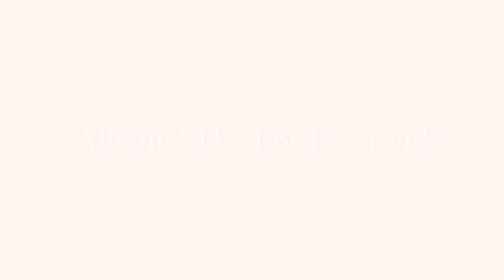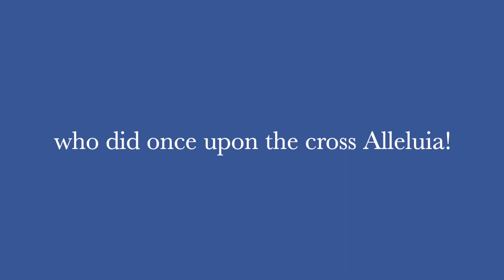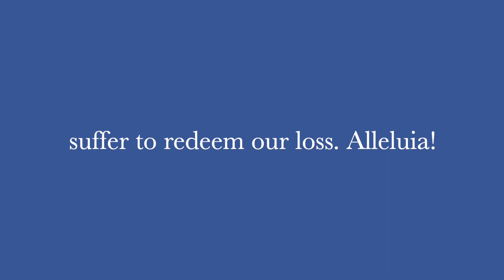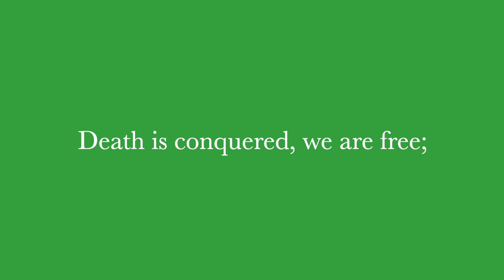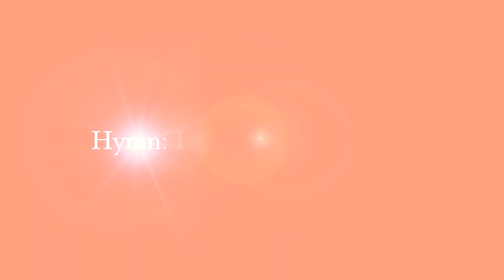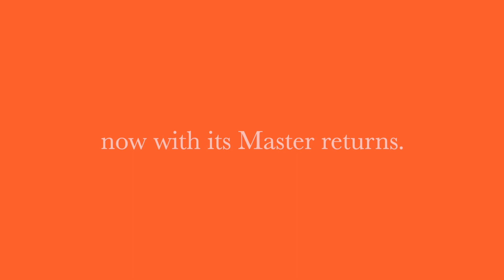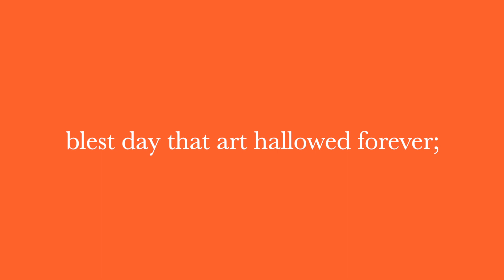Easter at St James's 2020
The Clergy, the staff and the congregation of St James's Episcopal Church wish you and your loved ones a happy Easter! May we continue to pray for those struggling to recover from the Coronavirus and any adversity. Jesus's Resurrection tells us that we can and will make the journey from darkness into light. Alleluia!